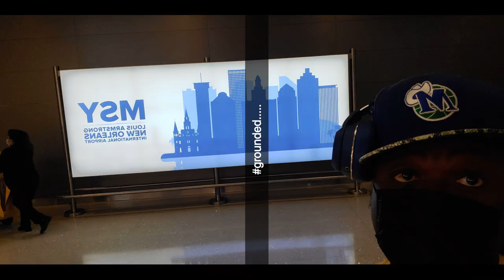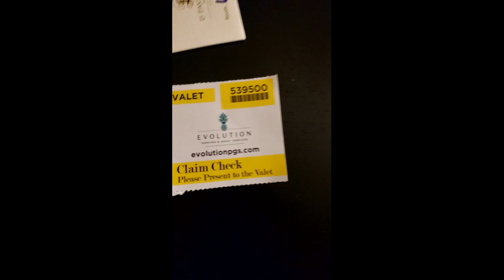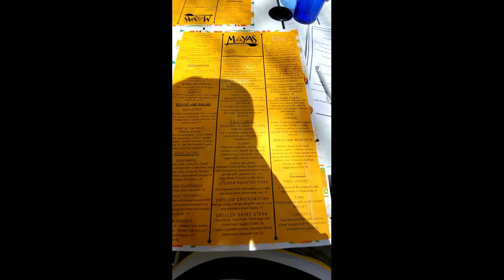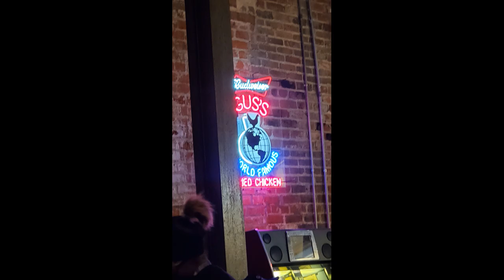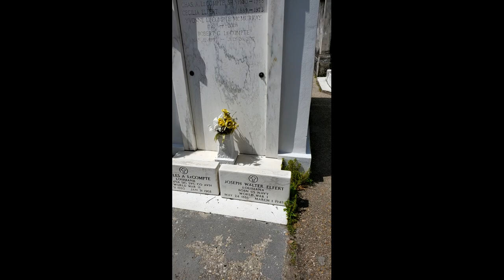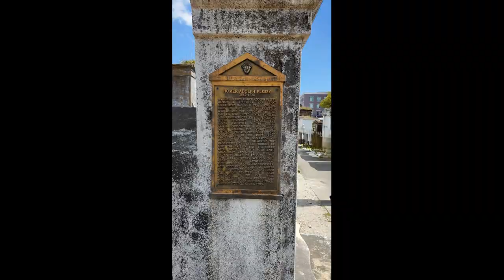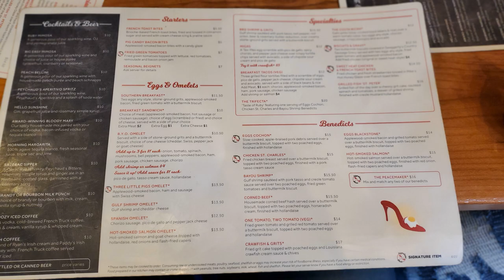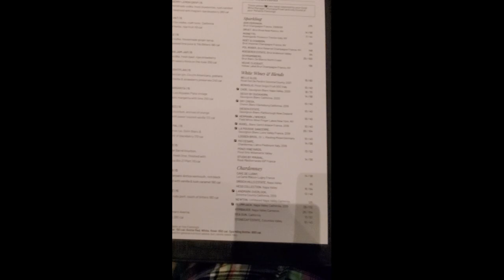Vacation Vlog Trip (New Orleans) and Fragrance reviews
Uncommon Scentz travels From Chicago New Orleans, LA and reviews Fragrances

Uncommon Scentz Reviews Genre Parfums (RAMC, Voodoo, Essence, The Gentleman, )
Fragcomm Mentions :

0:00 Intro
0:30 Old San Juan
1:42 Beach Front
2:10 OoTD
2:43 SOTD
3:07 Is this Home?
3:51 Flight home
5:16 Back in Good old Chicago
6:43 Baggage pick up
8:24 Outro/CTA